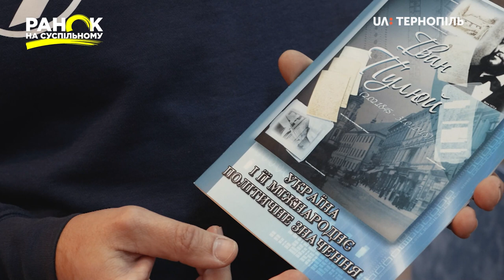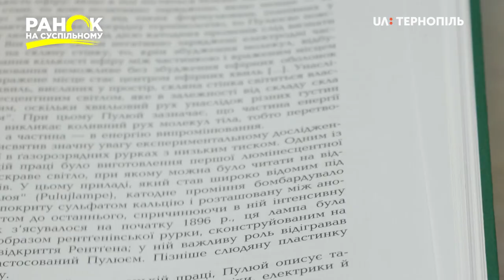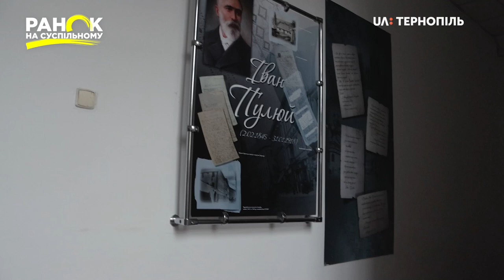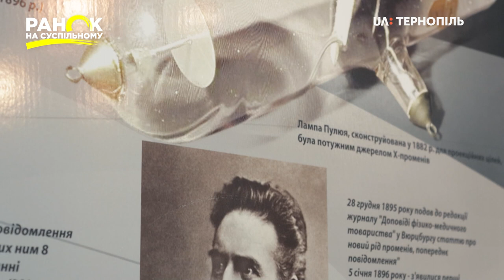Пулюй чи Рентген - хто першим винайшов Х-промені? Ранок на Суспільному